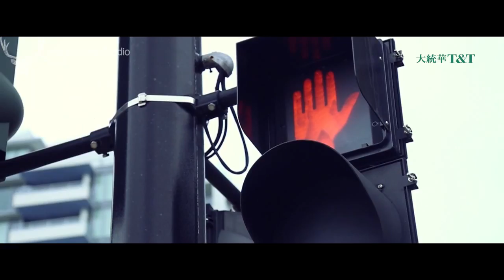T&T 大統華 Tribute to Mom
By Leon Pan

故事是講述發生在一個第二天就要回國的母親，在走之前想為獨自在溫哥華工作生活的兒子做一些家鄉母親口味，可以讓兒子省心便捷方便製作的食物。為了讓兒子依然能夠吃到母親的味道。

Nothing feels like the taste from home and a mother’s love!  The story portrays a mother’s visit to her son who is living abroad. On the evening before her departure, she prepares the traditional dishes he has grown up with because she knows that the taste will bring him the warmth from home even when he is alone.